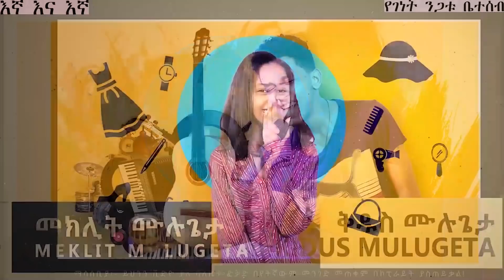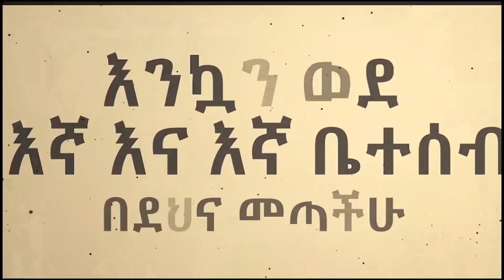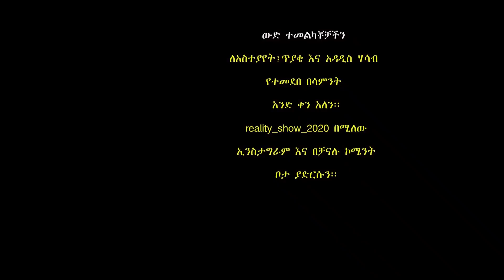«እኛ እና እኛ›› ምዕራፍ ስድስት ክፍል 3 ተለቀቀ! REALITY SHOW SEASON SIX EPISODE 3 IS RELEASED! /Geni’s Family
ልጆቼ የተለያየ ድግስ ቤት መጠራታቸውና እኔም መፍቀዴ ትክክል እንዳልነበረ ዛሬ ተሰማኝ፡፡

በዚህ ሊንክ ገብተዉ ቪዲዮ ካዩ በኃላ ወንድሜን ለመርዳት ለፈቀዳችሁ ሁሉ ምስጋና አቀርባለሁ::ይኸዉ ጎፈንድሚ ሊንኩ

አዲሱ የፌስ ቡክ ፔጃችንን ዮቀላቀሉ።

For Any Questions Use Our Instagram Page Below
TELEGRAM- @Geni’s Family Reality Show